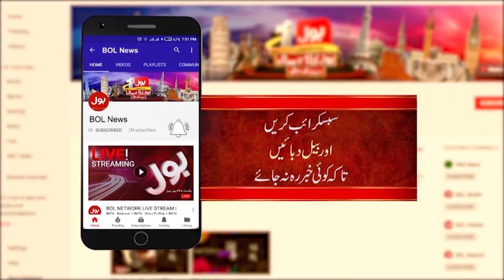Imran Khan Protest Call Around The World | Overseas Pakistani From UK | Breaking News